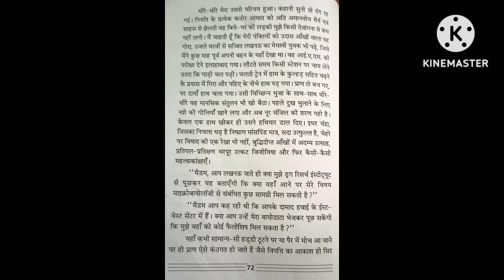अपराजिता class 9 hindi elective aparajita অসমীয়াত আলোচনা part 1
अपराजिता class 9 hindi elective aparajita অসমীয়াত আলোচনা